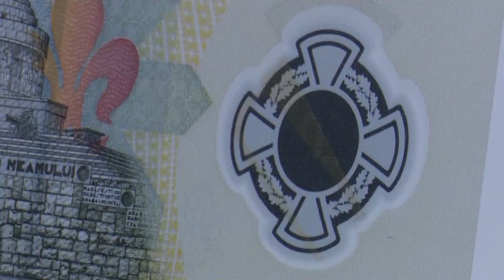Ecaterina Teodoroiu, primera oficial del Ejército rumano y primera mujer en un billete de banco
Empezó trabajando como enfermera, pero luego se convirtió en soldado. Murió en combate durante la Primera Guerra Mundial, en 1917.